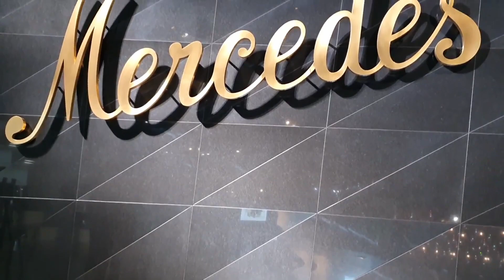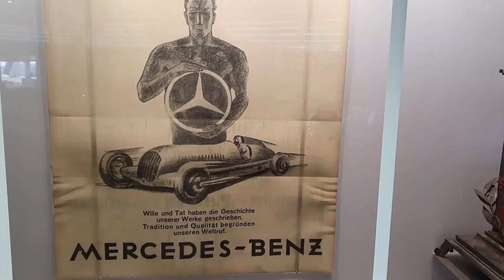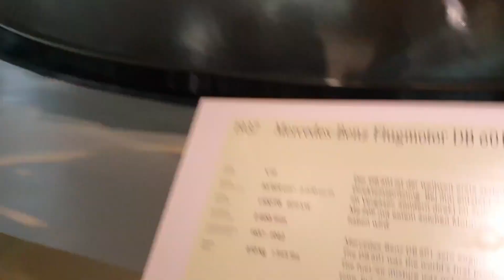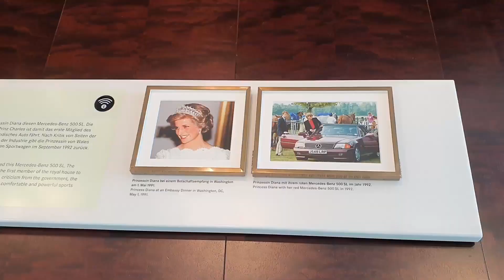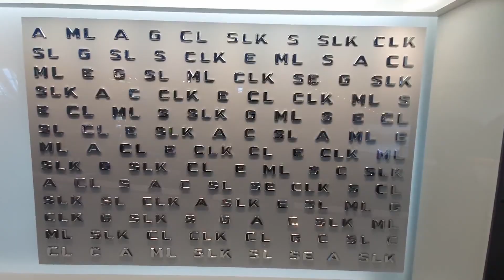Mercedes-Benz Museum Stuttgart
The Mercedes Museum in Stuttgart is the coolest car museum I have ever been to. I enjoyed my visit there, hope you enjoy this video!

Song: For The Love Of - Stayloose